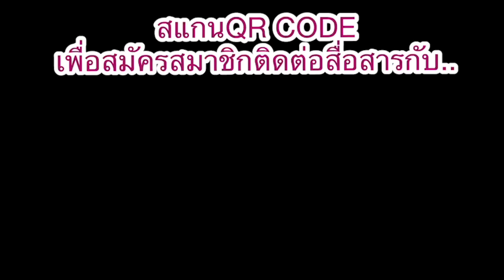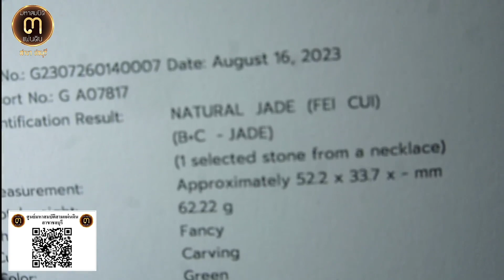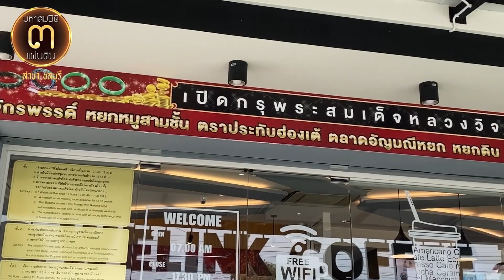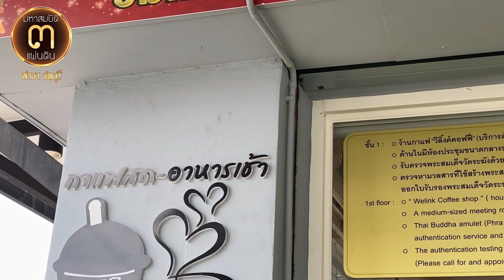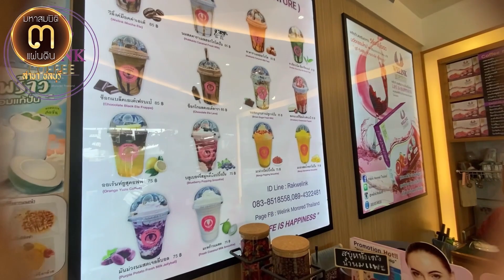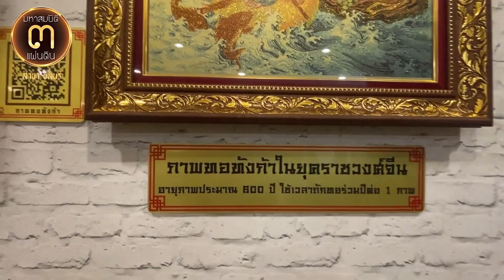หยก Collection ใหม่ ราคาพิเศษ @ศูนย์มหาสมบัติ ๓ แผ่นดิน ชลบุรี